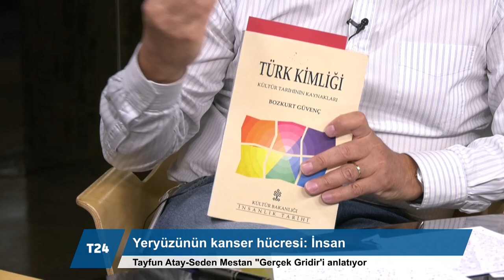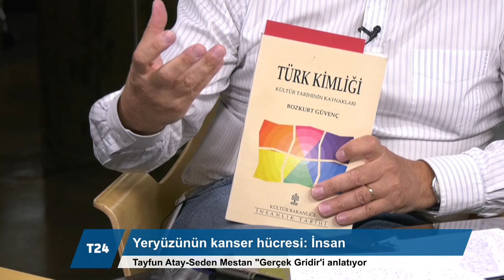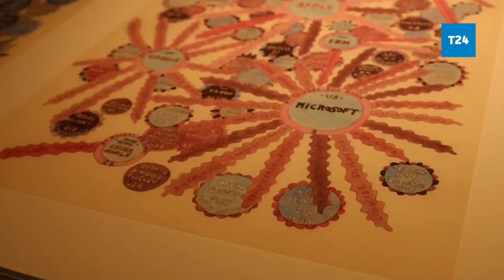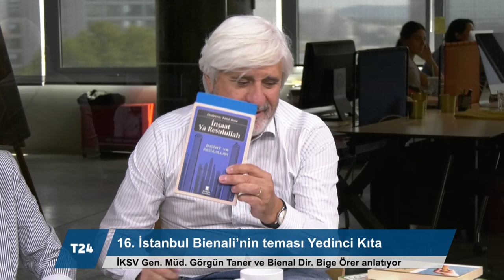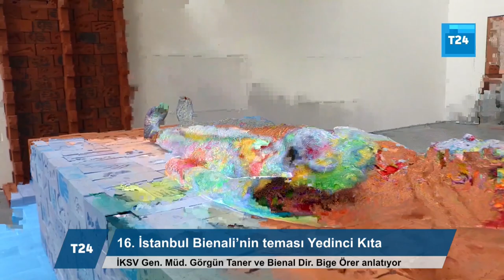Yeryüzünün kanser hücresi: İnsan